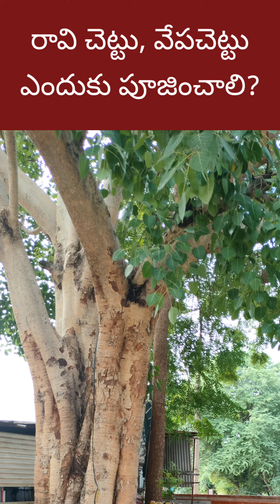రావిచెట్టు వేపచెట్టు ఎందుకు పూజించాలి entertainment#